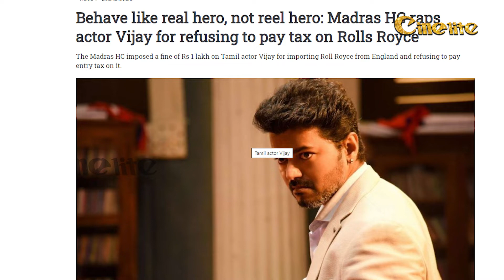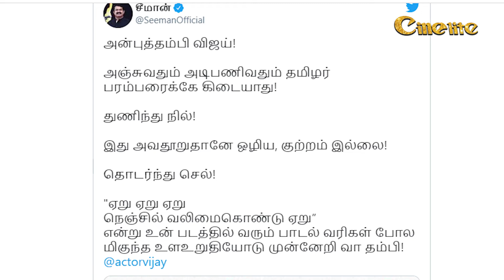actor vijay | Seeman |என் ஆதரவு எப்போதும் என் தம்பிக்கு தான் | rolls royce ghost